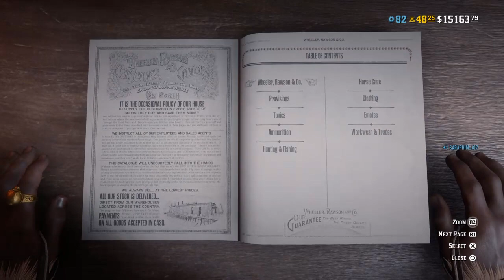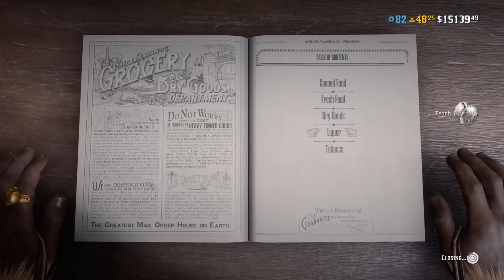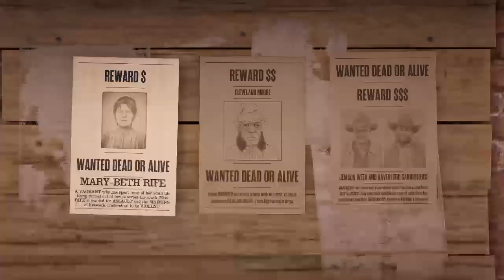Red Dead Redemption 2 Online|18+|PS4|Rank 145|All roles Ranked 20|Halloween Pass